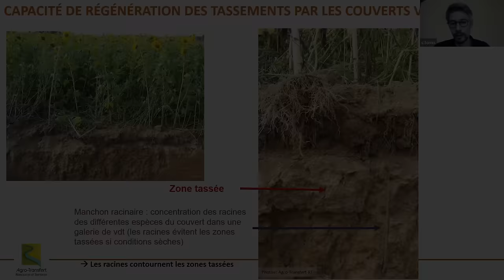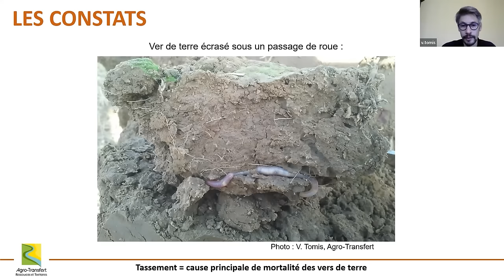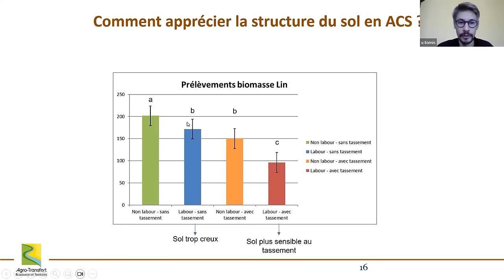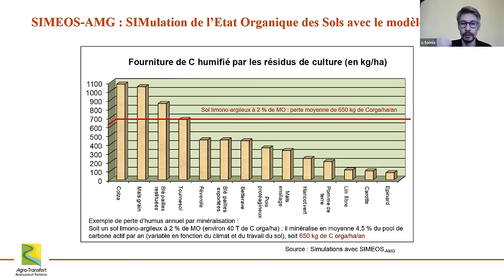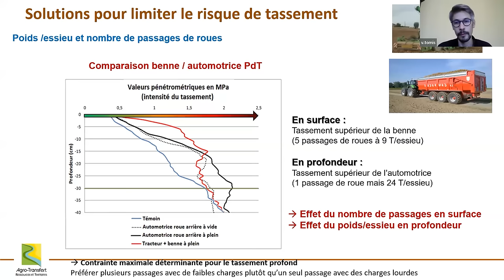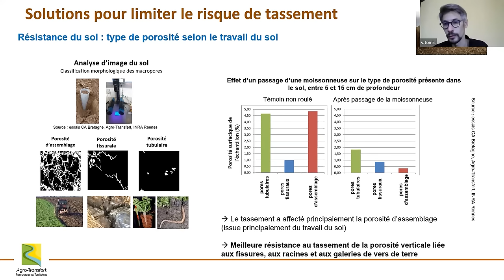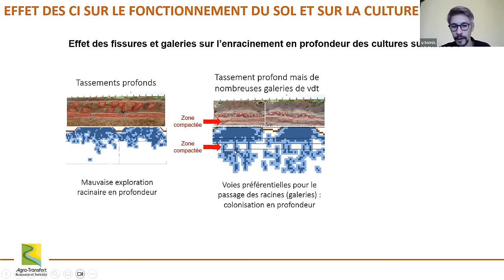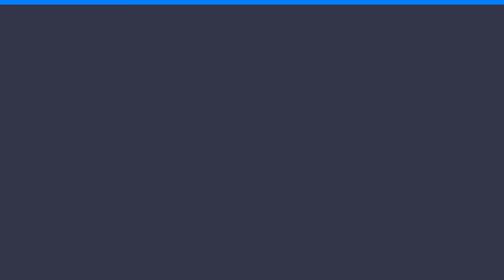Gestion de la compaction en Agriculture de Conservation des Sols, Vincent TOMIS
This video was made as part of the NBSoil project co-funded by the European Union.
La réalisation de cette vidéo a été faite dans le cadre du projet NBSoil financé par l'union Européenne

Merci à Vincent Tomis pour cet entretien. Pour plus d’information sur AgroTransfert, c’est par

Chapitrage :
00:00 Introduction
00:28 Présentation de Vincent Tomis et AgroTransfert
02:29 Contexte et constats de la compaction des sols
             09:43 L’activité biologique comme moteur du fonctionnement du sol
11:05 Comment diagnostiquer l’état structural d’un sol ?
       13:55 Et en ACS ?
17:57 Quelles solutions pour développer la structure du sol ?
       18:09 L’entretien de la matière organique par les cultures intermédiaires
       25:40 La prévention des tassements
              38:58 Sur pommes de terre : le prébuttage d’automne
       41:10 La régénération par les processus naturels : racines, vers de terre, climat.
       50:29 Conclusion
52:16 Question :  Pour aérer mécaniquement un sol fortement compacté, quel type de dents apporte la meilleure satisfaction pour de la fissuration ? Quelle profondeur et quel écartement ?